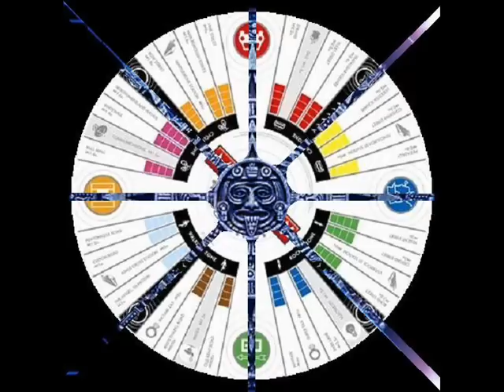Alabama ~ Why Lady Why